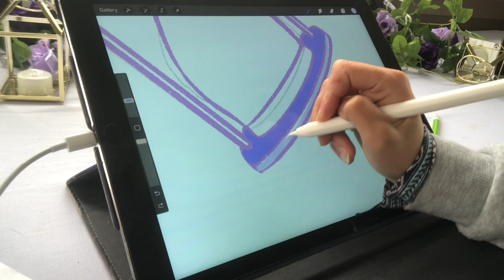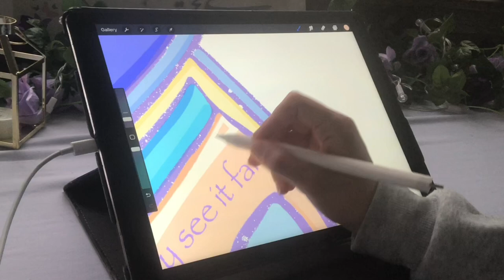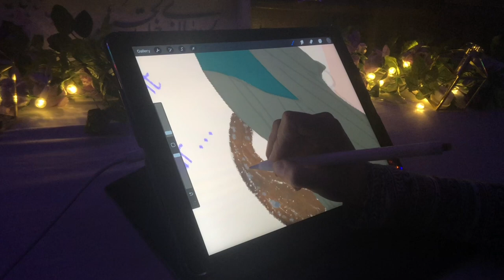Digital Art - Hourglass Sticker | Imam Mahdi